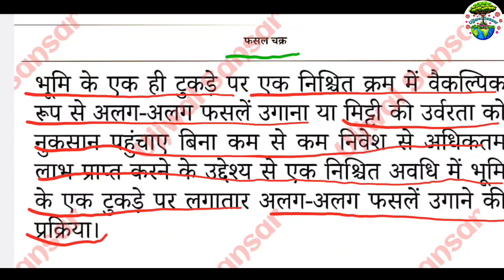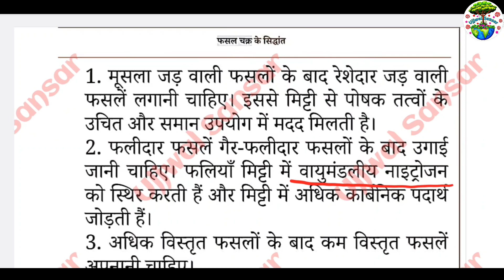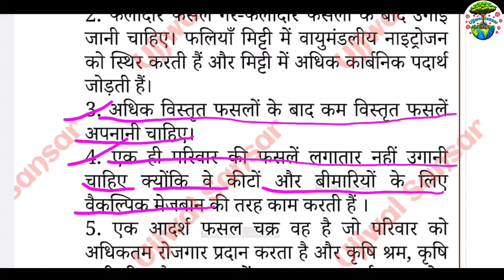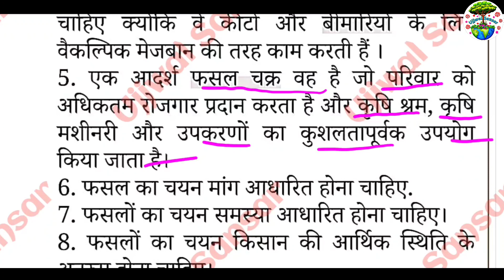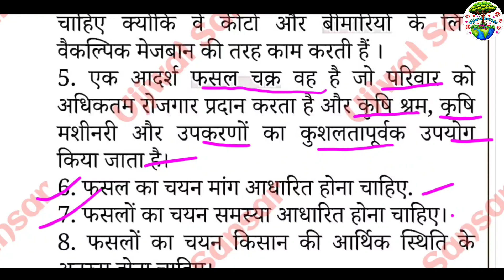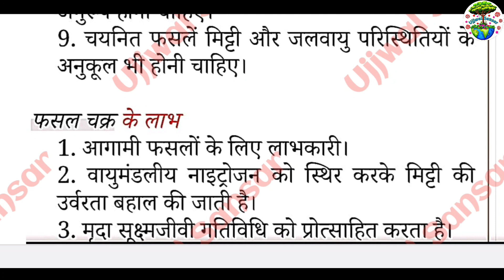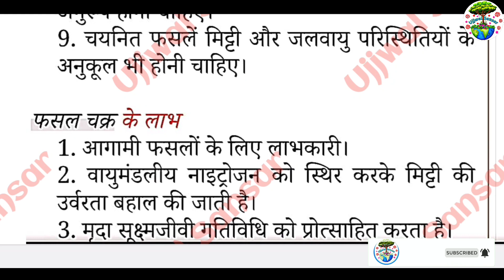Crop Rotation and its principle || fundamentals of agronomy crop rotection and its principle B.sc Ag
जय जवान 🇮🇳  जय किसान🇮🇳 जय जवान🇮🇳